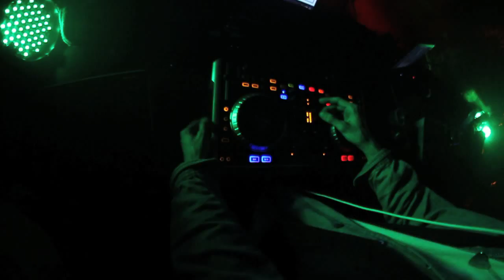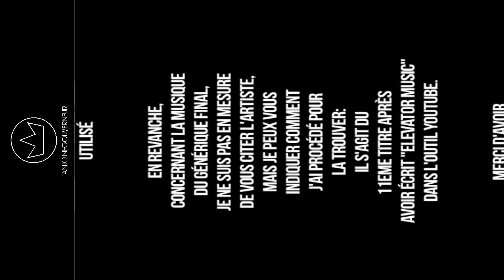Before This Summer - Back to Miami -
- Douai/19-05-12 -

- DJs - Antoine S(Douai)/Deezhaster(Valenciennes)/Corredeiras(Douai)/Ives Power(Lille)/Mistik(Lille)/El Pollo Loco(Lille)/Strobot (Lille) -

- Music Video: D.I.M.&Tai - Glass/Justice - Phantom II (Boys noize unreleased turbine)/SebastiAn - Dolami

 - Shot&Edited By Antoine Gouverneur/Facebook: Antoine Gouverneur/Tweeter:@antoinegouv -